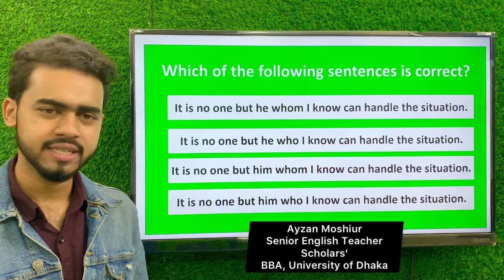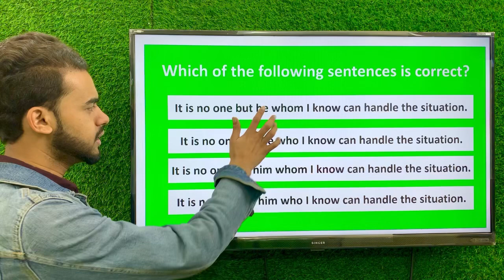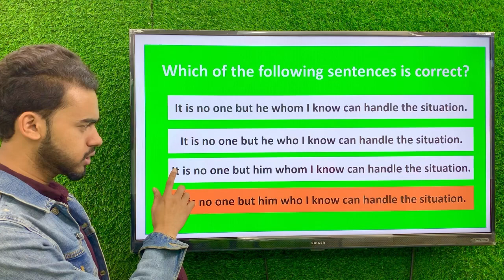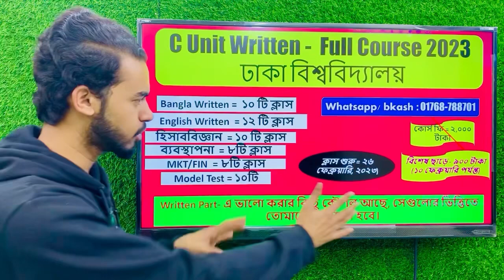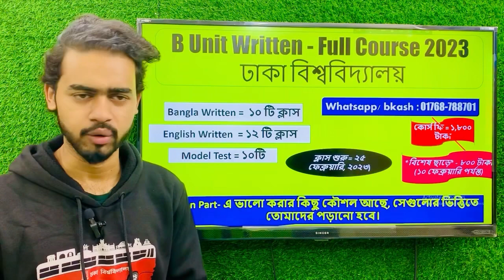যেগুলো কঠিন মনে হয় সেগুলোই আরো অল্প সময়ে বুঝে নাও | Dhaka University Admission Preparation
*B/C Unit Written Full Course এ বিশেষ ছাড়ে ভর্তি চলছে ১০০০ টাকায়* ভর্তি হতে Call/Whats App করো 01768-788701 এই নম্বরে (Ayzan Sir)

✅ বিশ্ববিদ্যালয় ভর্তি কোচিং এর একজন ইংরেজি শিক্ষক হিসেবে বিগত ৫ বছর ধরে অনেক ছাত্রছাত্রীদের পড়িয়েছি। সেই হিসেবে এবং আমি নিজেও ঢাকা বিশ্ববিদ্যালয় এর একজন শিক্ষার্থী হিসেবে যা বুঝেছি ও জানি যে  ঢাবিতে চান্স পাওয়ার জন্য তোমার মূলত ৫টি জিনিস থাকা লাগবে।

১.  নিজের Determination
২.  Expert Mentor (যার অধীনে কোর্স করবে)
৩. সঠিক দিকনির্দেশনা
৪. সাজেশনভিত্তিক ক্লাস
৫. ও সাজেশনভিত্তিক লেকচার শিট
(তোমার সবার আগে এটা জানার সুযোগ থাকতে হবে যে কোন পড়াগুলো তোমার দরকার নেই ঢাবিতে চান্স পাওয়ার জন্য, এবং যেগুলো দরকার আছে সেগুলোতেই ফোকাস করতে হবে)

আমরা আমাদের নিজেদের সেরাটা দিয়ে চেষ্টা করবো তোমাদের চান্স পাওয়ানোর জন্য। তুমি হবে ঢাবিয়ান ইন শা আল্লাহ। বেস্ট অব লাক!

✅ ভর্তি হতে Call করো / Whats app এ মেসেজ দাও এই নম্বরে :  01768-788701

🅰️ ভর্তি হওয়ার নিয়ম - প্রথমে এই নম্বরে (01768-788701) টাকা bkash অথবা Nagad এর মাধ্যমে পাঠাতে হবে, তুমি যেই ইউনিটের কোর্স করবা সেই ইউনিটের টাকা পাঠাবা, তারপর Whats app এ মেসেজ দিলে আমরা আমাদের facebook private group এ added করে নিবো।

✅ সকল ক্লাস Live এ নেওয়া হবে, আগে থেকে রেকর্ডেড কোনো ক্লাস নেই। তবে লাইভ ক্লাসগুলো পরবর্তীতেও দেখার সুযোগ থাকবে

dhaka university b unit written preparation, b unit written preparation 2023, du b unit written preparation, du b unit written preparation english, du b unit written preparation bangla,
b unit written preparation 2023, du b unit written suggestion, du b unit written, b unit written, dhaka university admission preparation written , ঢাকা বিশ্ববিদ্যালয় ভর্তি প্রস্তুতি লিখিত প্রস্তুতি, ভর্তি পরীক্ষায় লিখিত অংশে ভালো করার উপায়, খ ইউনিট লিখিত অংশে ভালো করার উপায়, খ ইউনিট লিখিত প্রস্তুতি,